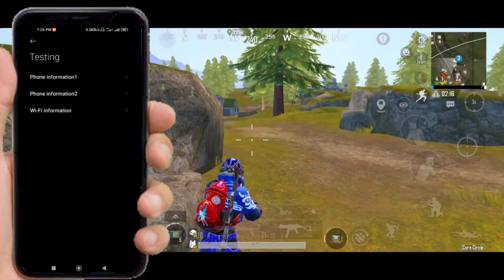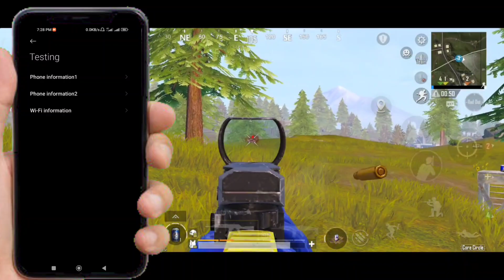increase internet speed using this code | how to speed up you internet speed | Increase 4g Speed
here you can learn about how you can increase the apeed of your internet